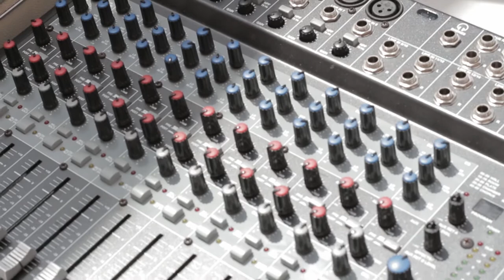Fue de lo que somos, Betún Valerio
Grabado en la Casa del Virrey de Mendoza, CDMX
Tema: Fue de lo que somos
Betún Valerio
Cámara: Víctor Alfaro, Vladimir Ríos, Rodrigo Sánchez
Sonido: Andrés Juárez Mohedano
Edición: Rodrigo Sánchez
Producciones América Afroindígena, México, 2017
Creative Commons. Atribución No Comercial Sin Derivadas